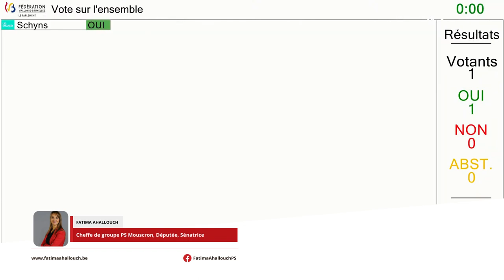Autonomisation des équipes éducatives : qu'en est-il du nouveau décret harcèlement ?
Réponse de la ministre Caroline Désir
Ce n'est vraiment pas l'objectif. Au contraire, l'Observatoire du Climat scolaire et les opérateurs sont vraiment amenés à apporter les connaissances et les outils ou les méthodes qui permettront aux écoles de s'approprier les informations, les techniques avec lesquelles elles pourront agir sans devoir dépendre d'une aide extérieure dès qu'une situation particulière émerge.